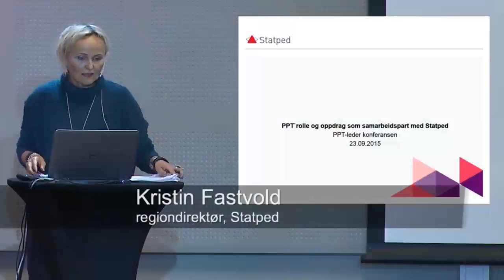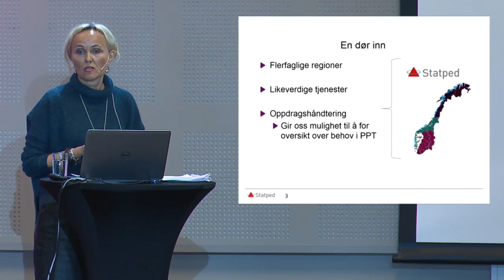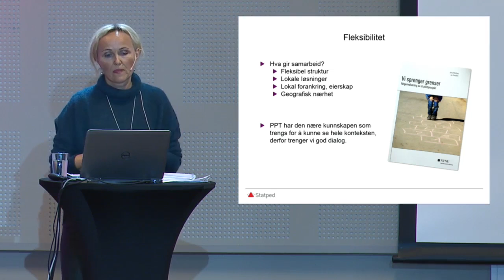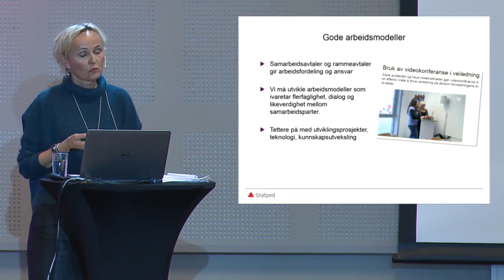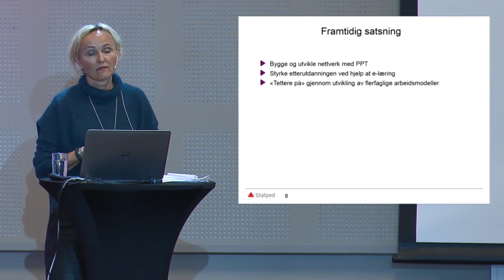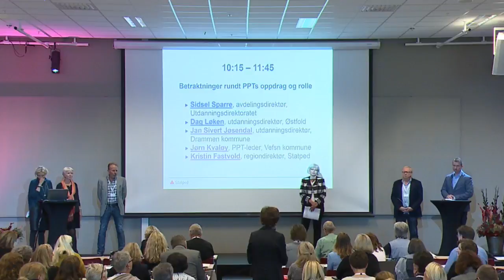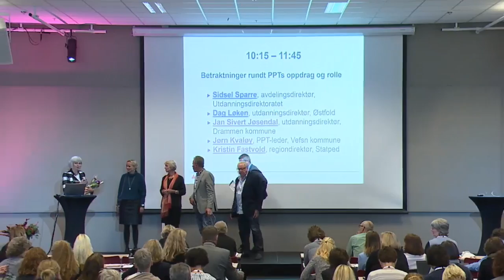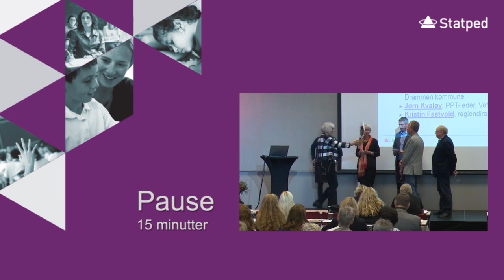PPT-lederkonferansen 2015. Regiondirektør i Statped Kristin Fastvold.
Regiondirektør i Statped Kristin Fastvold med betraktninger rundt PPTs rolle. Deretter en kort paneldebatt om temaet.